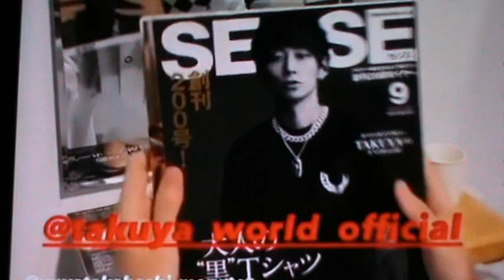Dori Sakurada & Takagi Takuya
IG.Story
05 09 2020